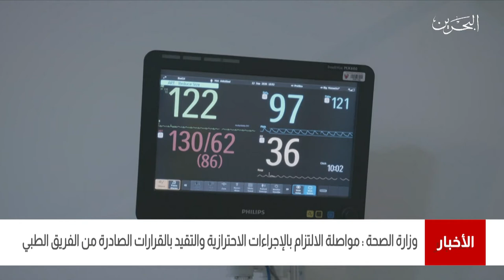البحرين مركز الأخبار : وزارة الصحة تدعو إلى أهمية التقيد بالإشتراطات الصحية لمواجهة فيروس كورونا